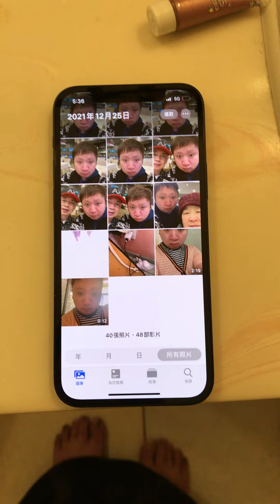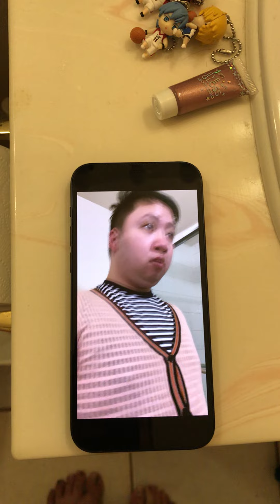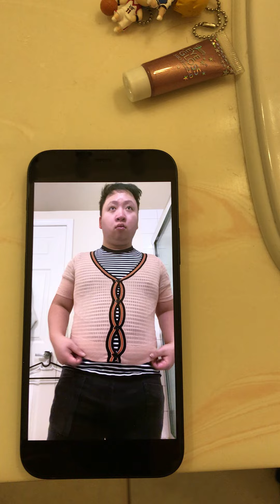Fx style miss a